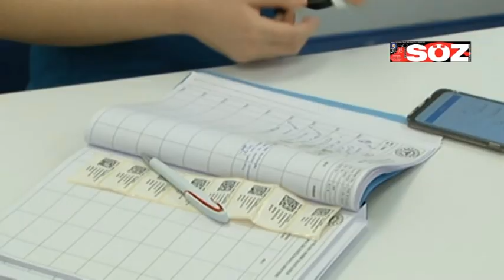TÜRKİYE'NİN KORONAVİRÜSLE MÜCADELESİ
Sağlık Bakanlığı, Günlük Koronavirüs Tablosu'nu Sağlık Bakanlığının internet adresinden paylaştı. Buna göre, son 24 saatte 127 bin 253 Kovid-19 testi yapıldı, 2 bin 277 kişinin testi pozitif çıktı, 15 kişi yaşamını yitirdi, iyileşenlerin sayısı ise 15 bin 947 oldu.
Türkiye'de bugüne kadar uygulanan aşı miktarı 147 milyon 426 bin 248 doza yükseldi.
18 yaş üstünde en az iki doz aşı yaptıranların oranının en yüksek olduğu 10 il, Osmaniye, Ordu, Amasya, Muğla, Kırklareli, Çanakkale, Eskişehir, Balıkesir, Manisa ve Zonguldak oldu.
En az iki doz aşı uygulananların oranının en düşük olduğu iller ise Şanlıurfa, Batman, Siirt, Diyarbakır, Bingöl, Muş, Mardin, Bitlis, Ağrı ve Elazığ olarak sıralandı.